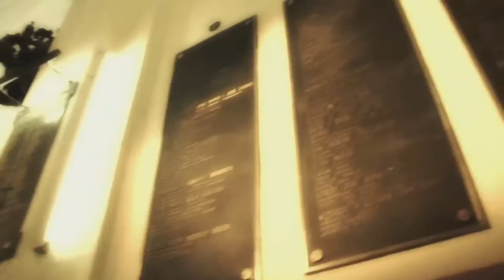REEL DOCUMENTALES DEL BICENTENARIO DEL PERÚ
Dirección, investigación y guión de Augusto Tamayo San Román